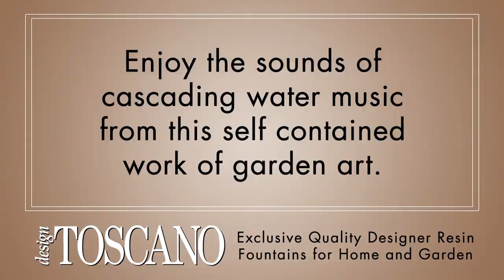"Cascading Aloha Tiki" Three-Bowl Garden Fountain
"All hail the Polynesian gods of fun!" Guests will be sweetly serenaded by the cascading streams of tropical water music that dance from bowl to bowl in this private oasis, ready to toast your next Tiki bar garden party! Offering up multiple pools lit by the included low-voltage LED lights, this Design Toscano exclusive fountain needs no outside water source because it constantly recycles from a hidden reservoir. This party-starter with integrated UL-listed, indoor/outdoor pump is cast in quality designer resin and hand-finished to replicate natural woodgrain. Aloha to the good times!